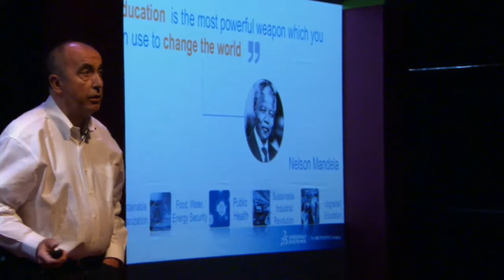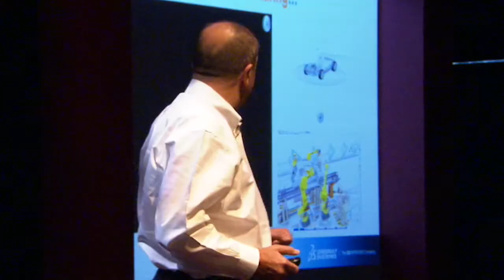How to solve the global deficit of talent: Philippe Forestier at TEDxBoyleHeights 2014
To solve the global challenges of energy, food supply, health and education, Philippe asserts that education is the priority, because without it, the necessary skill sets and the deficit in talent will not be available to solve the world's challenges, society and industry.

The deficit of engineer available to industry globally is a 911 call because Education is not changing fast enough to prepare the talent of the future, and his company is pioneering investments to give youth the taste of science, to expose and spark youth to pursue STEM careers and particularly 3D technologies in the secondary schools.

Dussault Systemes' investment in Boyle Heights schools represents their recognition of the changing demographics and the youth immigrant that is an enormous pipeline of talent pool the world needs. It is a pioneering investment effort in the future by a multi-national corporation.

Philippe is the EVP of Global Affairs and one of the founding members of Dassault Systemes and member of the executive committee. He is also in charge to develop Dassault Systemes initiatives in the Academia world, from secondary schools to universities up to professional education, making sure students and people are prepared to face the future challenges of the Society and the Industry".